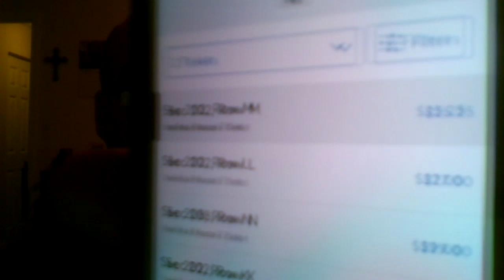TNA Wrestling: Hard to Kill ---- predictions